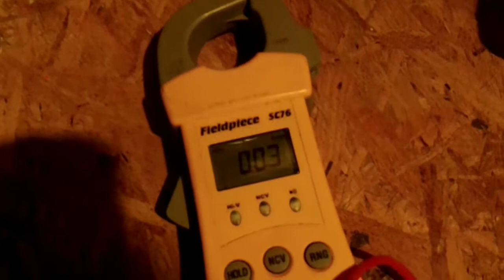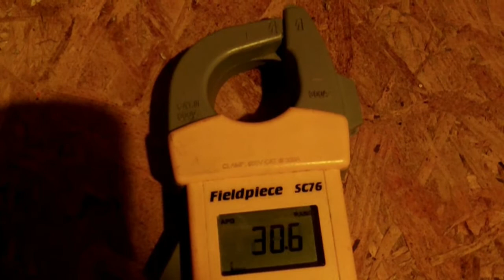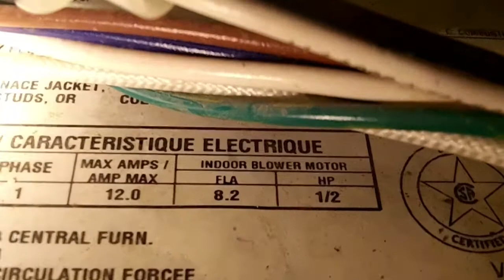Bad Run Capacitor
In this video I find a bad run capacitor.